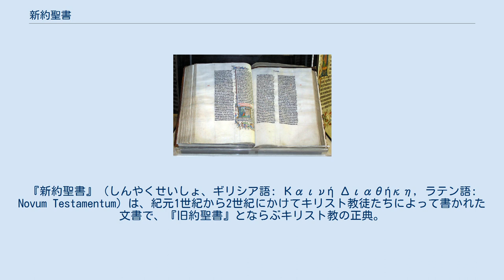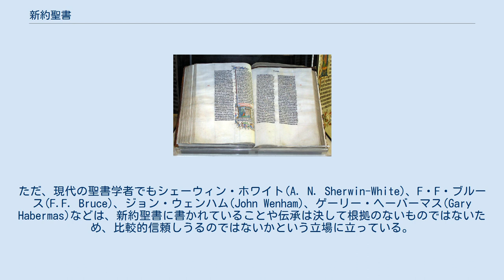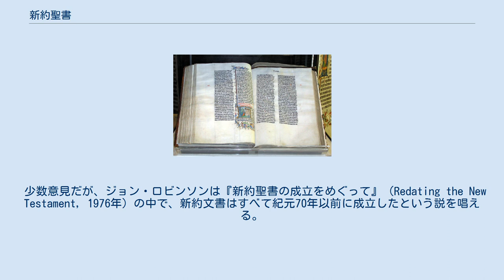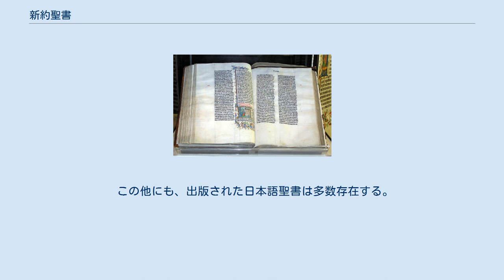新約聖書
『新約聖書』（しんやくせいしょ、ギリシア語: Καινή Διαθήκη, ラテン語: Novum Testamentum）は、紀元1世紀から2世紀にかけてキリスト教徒たちによって書かれた文書で、『旧約聖書』とならぶキリスト教の正典。
また、イスラム教でもイエス（イーサー）を預言者の一人として認めることから、その一部（福音書に相当するもので現在読まれているものとは異なり、アラビア語で「インジール」と呼ばれる）が啓典とされている。
『新約聖書』には27の書が含まれるが、それらはイエス・キリストの生涯と言葉（福音と呼ばれる）、初代教会の歴史（『使徒言行録』）、初代教会の指導者たちによって書かれた書簡からなっており『ヨハネの黙示録』が最後におかれている。
現代で言うところのアンソロジーにあたる。
「旧約聖書」を『ヘブライ語聖書』、「新約聖書」を『ギリシア語聖書』と呼ぶこともある。
内容的にはイエスが生まれる前までを旧約聖書、イエス生誕後を新約聖書がまとめている。
 旧約、新約という名称そのものに信仰的な意味がある。
これは神と人間との古い契約の書が旧約聖書であり、新しい契約が新約聖書という意味である。
アウグスティヌスが引用したイグナティウスの「新約聖書は、旧約聖書の中に隠されており、旧約聖書は、新約聖書の中に現わされている。」ということばは有名である。
 「新約聖書」という名称はギリシア語の「カイネー・ディアテーケー」(Καινή Διαθήκη)あるいはラテン語の「ノーヴム・テスタメントゥム」(Novum Testamentum)という言葉の訳であるが、もとはヘブライ語に由来している。
「カイネー・ディアテーケー」という言葉はすでにセプトゥアギンタのエレミヤ書31:31に見ることができるが、ヘブライ語では「ベリット・ハダシャー」（ברית חדשה）である。
 新約すなわち新しい契約という呼び方は、はじめイエス・キリストによって神との契約が更新されたと考えた初代教会の人々によって用いられた。
2世紀のテルトゥリアヌスやラクタンティウスは神との新しい契約を示した書物の集合として「新約聖書」という言葉を用いている。
ラテン教父のテルトゥリアヌスは初めてラテン語の「ノーヴム・テスタメントゥム」という言葉を用いている。
たとえば『マルキオン反駁』3巻14では「これは神の言葉としてうけとられるべき二つの契約、すなわち律法と福音である」といっている。
 5世紀のラテン語訳聖書（ヴルガータ）では『コリントの信徒への手紙二』3章で「新しい契約」(Novum Testamentum)という言葉が使われている。
 『新約聖書』の各書はすべてイエス・キリストとその教えに従うものたちの書であるが、それぞれ著者、成立時期、成立場所などが異なっている（そもそも初めから新約聖書をつくろうとして書かれたのではなく、著者、成立時期、成立場所がばらばらな書物をまとめて成立したものとされる）。
同じように多くの書物の集合体である『旧約聖書』と比べると、成立期間（全書物のうちで最初のものが書かれてからすべてがまとまるまでの期間）が短いということがいえる。
 以下は『新約聖書』27書と伝承による記者のリストである。
なお各書の呼称は、現代の日本キリスト教においてもっとも広く用いられているであろう『新共同訳聖書』における表記を用い、それ以外の呼称や略称も併記しておく。
 イエスの生涯、死と復活の記録 キリスト教で認められてきた記者 聖書自身の自己証言と教会の伝承では『マタイ福音書』はアルフェオの子で、税吏であった使徒マタイによって書かれたとされている。
『マルコ福音書』はペトロの同行者であったマルコがペトロの話をまとめたものであるという。
『ルカ福音書』はパウロの協力者であった医師ルカによって書かれたとされ、『ヨハネ福音書』はイエスに「最も愛された弟子」と呼ばれたゼベダイの子ヨハネが著者であるとされてきた。
 『新約聖書』は多くの記者によって書かれた書物の集合体である。
伝承ではそのほとんどが使徒自身あるいは使徒の同伴者（マルコやルカ）によって書かれたと伝えられてきた。
そして、この使徒性が新約聖書の正典性の根拠とされた。
たとえばパピアスは140年ごろ、「長老によれば、ペトロの通訳であったマルコはキリストについて彼から聞いたことを順序的には正確ではないものの、忠実に書き取った」と書いたという（エウセビオスが『教会史』の中で、このように引用している）。...